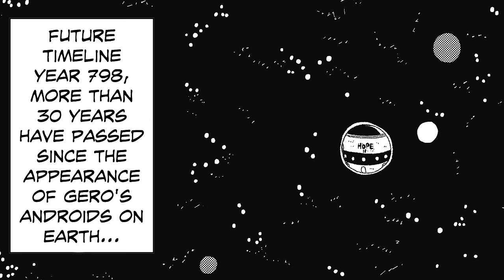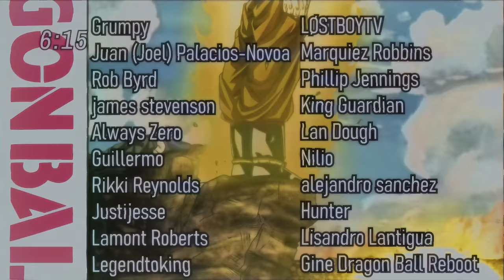Future Bulma FINALLY FINDS New Namek!! | Dragon Ball New Hope | PART 10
While Earth’s hero reunites with all of his friends in otherworld, we’re taken to where this all started.. As the Androids left the future in ruins, Bulma was able to flee the planet right as Cell made his appearance to absorb them.. And as she’s left only to assume the worst of her son’s fate.. She alone went on a quest to find New Namek.

FatefulSword - Android 18

Music
Theevs - Kingdom Come
Kevin Graham - By the Sword
Roman P - Arise
Taheda - Apocalypse Inside
Roman P - Finding Paradise
Or Chausha - Flying Aces - Instrumental Version
Ian Post - Just Jump
Eleven Tales - Submersed Part 2
Michael FK - Empyrean
Lux-Inspira - Revenger (Artlist)